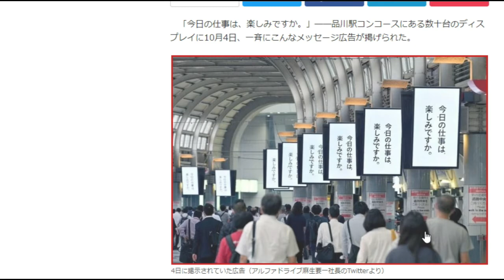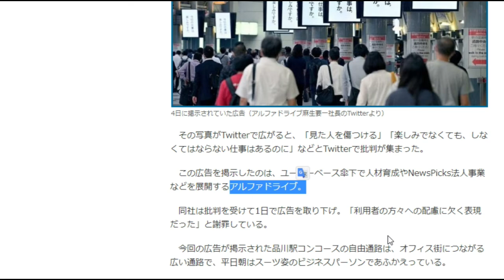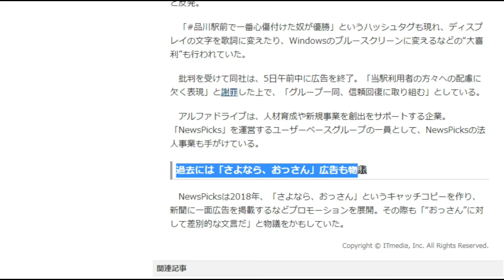【隠居TV】今日の仕事は楽しみですか？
「今日の仕事は、楽しみですか」品川駅の大量広告
「出勤時に見ると傷つく」と批判→1日で取り下げ
NewsPicks関連企業

今日の仕事は、楽しみですか
さよなら、おっさん

過去には「さよなら、おっさん」広告も物議

２３歳のお嫁さん。４０代の私・・・
「件名：速稼塾（あなたのお名前）」